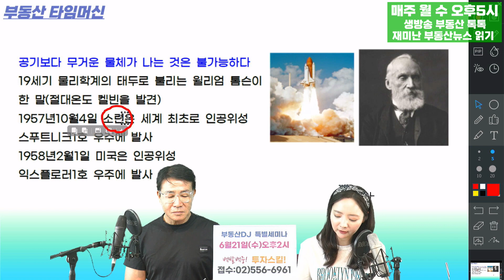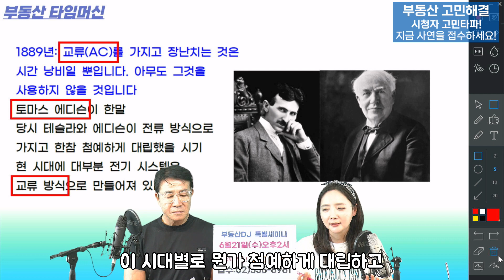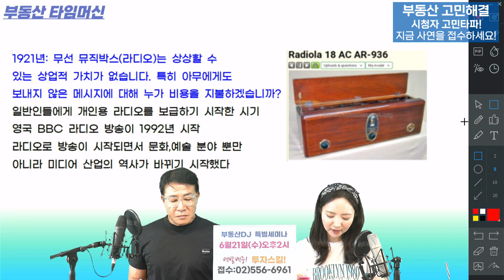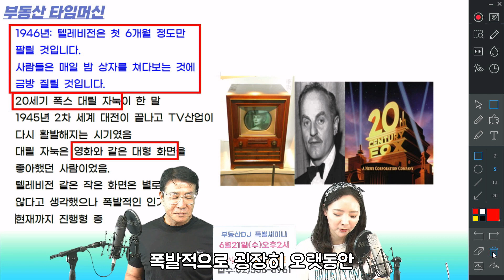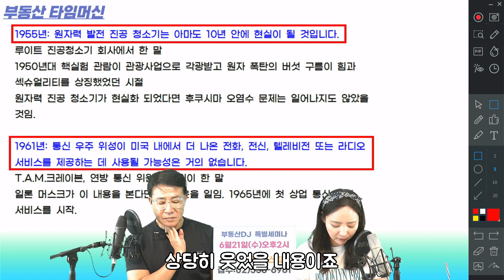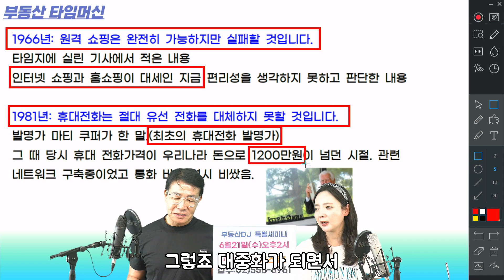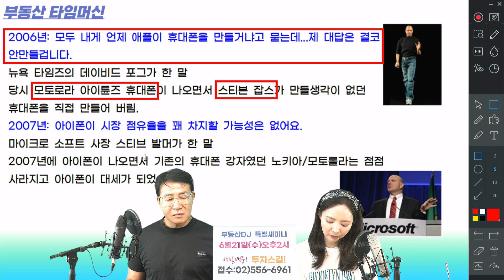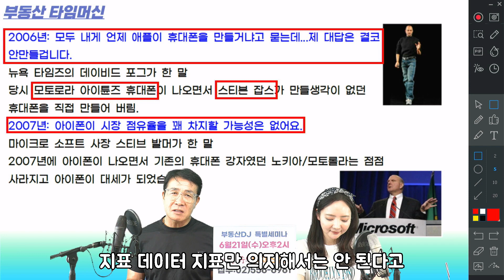빗나갔던 과거의 과학기술 예측은? - 부동산타임머신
■부동산 타임머신■
빗나갔던 과거의 과학기술 예측은

주소: 서울시 강남구 논현동118-3 9층 미래가치투자연구소
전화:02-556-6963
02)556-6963으로 신청해주세요!